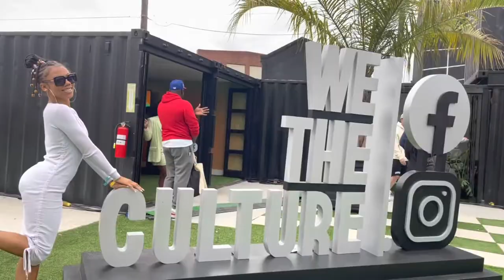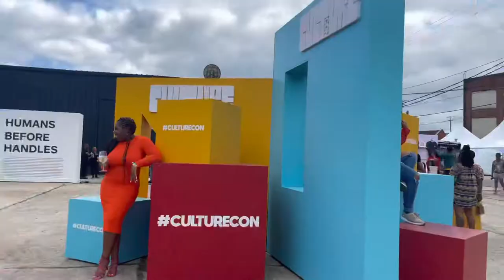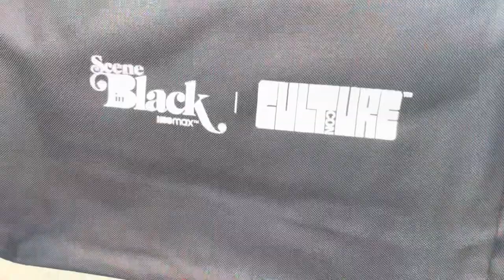VLOG : COME WITH ME TO ATLANTA CULTURE CON 2022 | LIFE OF NANI VIBEZ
WHATS THE WAVE SPACE GNG !👽💨
Today is a good one ! We went to CultureCon in Atlanta, its a networking event that content creators all over can commune and share their amazing gifts and businesses together and learn off of eachother 🤍 it was dope! I hope you enjoyed it as much as i did
MUAH ILYSM

" You Know The Vibez, The Nani Vibez"
-Nafisah